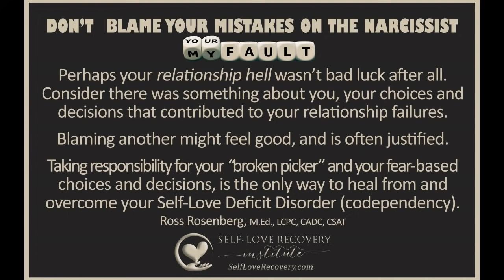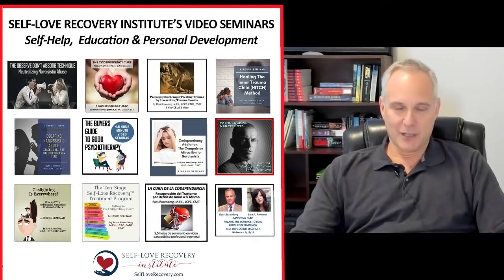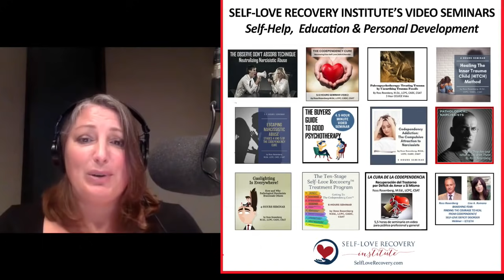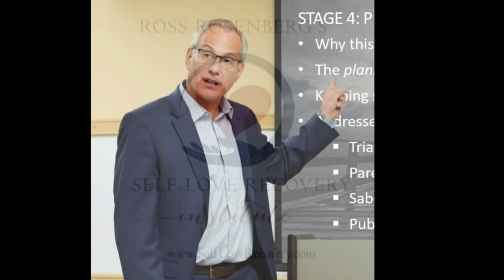Pretending to Be Straight. Sociopathic Partners, Who Are Secretly Gay, Can Ruin Your Life.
THIS VIDEO IS NOT ABOUT LGBTQ PEOPLE. It's about sociopaths/psychopaths, who hide their sexual orientation to exploit and harm others. It's about sexual orientation fraud.

I am interviewed by Kristin Kalbi's for her Straight Spouses Voices Podcast.  We discuss how and why Sociopathic (Antisocial Personality Disordered) gay individuals pretend to be straight/heterosexual while gaslighting their partners to believe they are severely deficient and mentally incompetent. Such manipulative, harmful treatment is severely damaging.

The video is also about how these sociopaths diabolically use gaslighting to brainwash their prey.
I explain the inner working of the mind of this type of sociopath.

This video in no way espouses a negative or judgmental opinion about "closeted" gay men or women, who, for a complicated array of reasons, choose neither identify nor announce their true sexual orientation.

Straight Spouse Voices is the official podcast of the Straight Spouse Network. In the podcasts, heterosexual men and women who are or were married to, or partners of, LGBTQ persons, share their experiences in conversations with host Kristin Kalbi, who is herself a straight spouse.